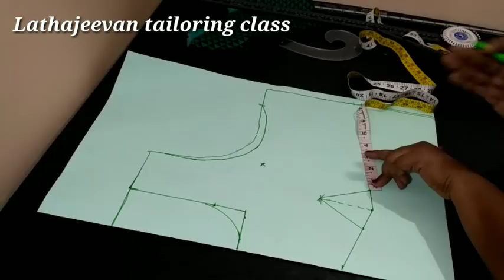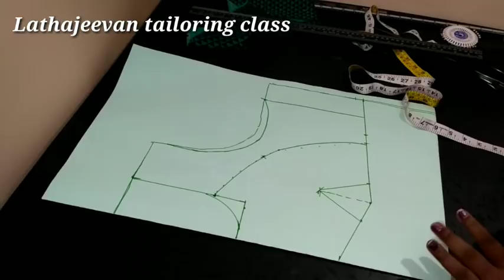ಕಟೋರಿ ಬ್ಲೌಸ್ ಕಟಿಂಗ್ ಕನ್ನಡದಲ್ಲಿ | Katori Blouse Cutting in kannada | LathaJeevan Tailoring class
ಕಟೋರಿ ಬ್ಲೌಸ್ ಕಟಿಂಗ್ ಕನ್ನಡದಲ್ಲಿ | Katori Blouse Cutting in kannada